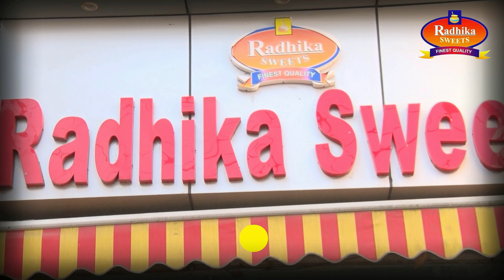कश्मीर में कसर्न एनजीओ ने किया विशाल रक्तदान शिविर का आयोजन